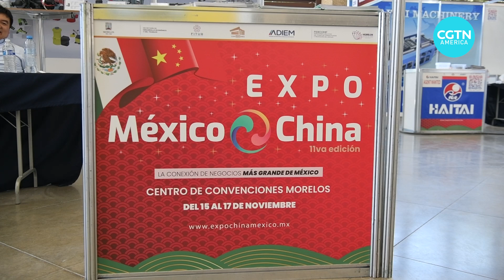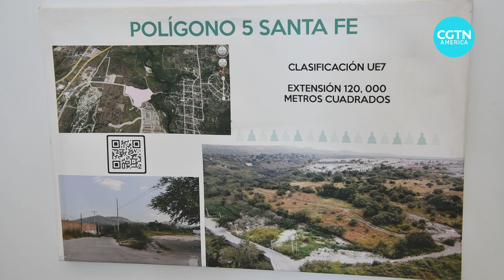The Mexico-China Expo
Cross-Pacific business ties were front and center earlier this month, as more than 200 Chinese businesses made a trip to Mexico, hoping to secure new business deals. CGTN's Alasdair Baverstock reports, they set up exhibits at the annual Mexico-China Expo, drawing some 20,000 visitors.